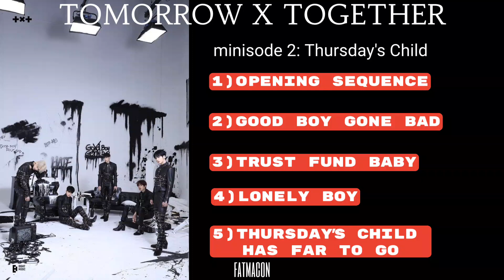TXT - MİNİSODE 2:THURSDAY'S CHİLD FULL ALBUM